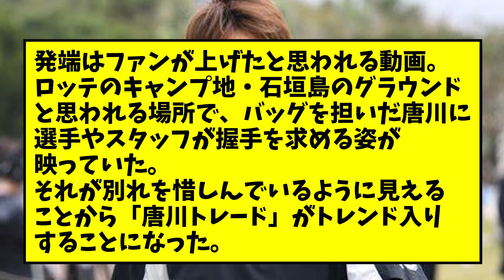「唐川トレード」が突然Xトレンド入りでロッテファン騒然【なんJ反応】